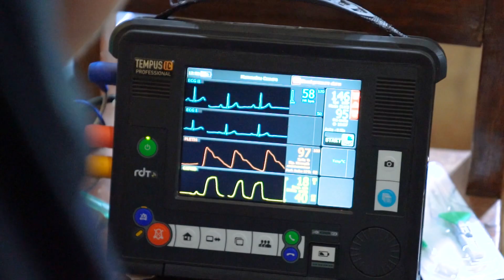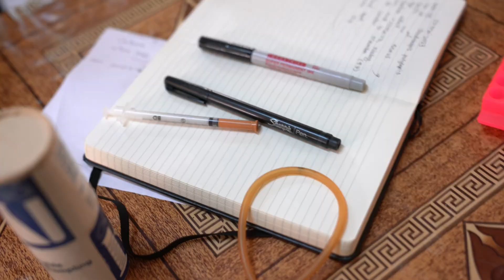The FIRST Black Mamba Found in Guinea - Africa Expedition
On this trip, I went with the Asclepius Snakebite Foundation to Guinea to help film and photograph the different wildlife of the area as well as the snakebite clinic that was opened in Kindia. On this trip we found several mambas, and the team discovered the first living black mamba found in the country. In addition, I got the first ever drone footage of a venomous snake capture.

The clinic and work by the ASF team has dropped the mortality rates from snakebite in the country from 30% to around 3%.

Music attribution: Kevin McLeod under Creative Commons licensing.